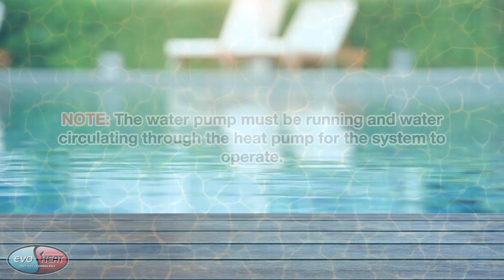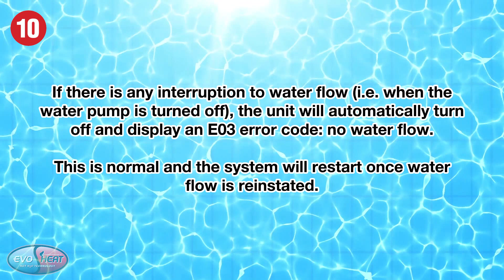Evo Fusion-i Series - Initial Start-up & Commissioning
Learn how to quickly set up your Fusion-i heat pump for its first operation.

Download the most up-to-date version of your manual on our